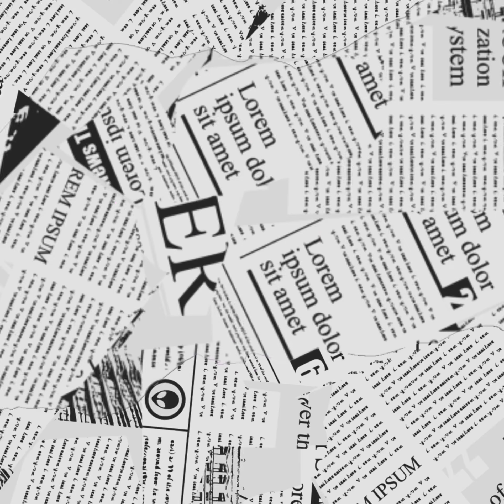Stay Sonny - Big Jet Plane (freestyle)